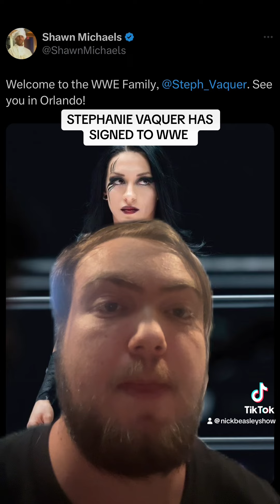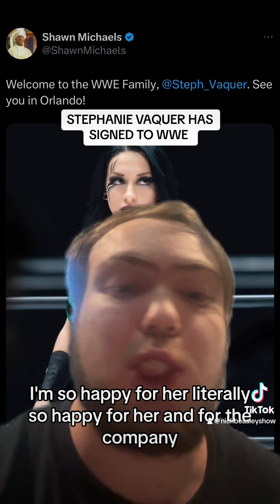STEPHANIE VAQUER IS GOING TO WWE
This a massive get for wwe and a massive loss for Aew